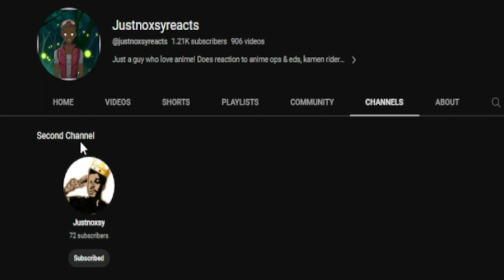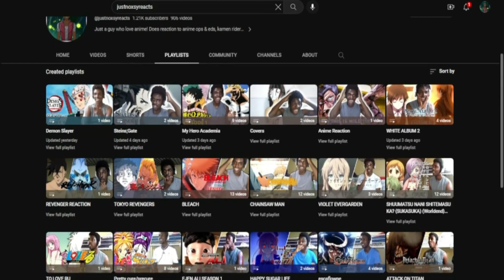Jujutsu Kaisen Season 2 Opening & Ending Reaction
Jujutsu Kaisen (呪術廻戦) Season 2 Opening & Ending

intro - 0:00
reaction - 0:54
reaction ends - 7:34